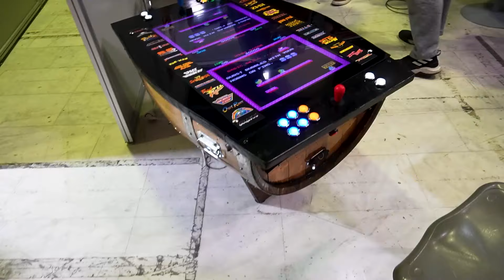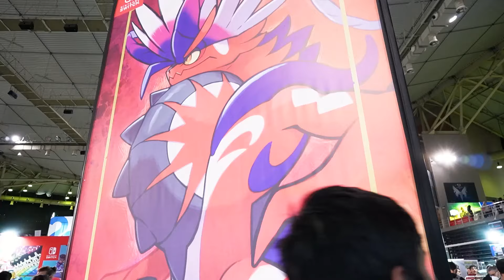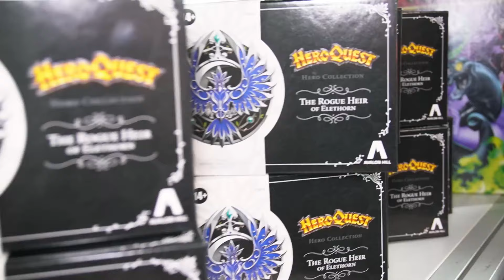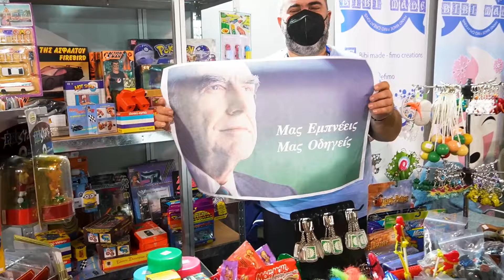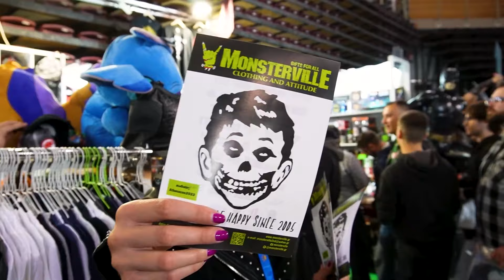Retrovlog | Athenscon 2022!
Μετά απο 3 χρόνια απουσίας, η Athenscon επέστρεψε και δεν υπήρχε περίπτωση να χάσουμε την ευκαιρία να περάσουμε ένα ολόκληρο Σαββατοκύριακο χαμένοι μέσα στο geekness!
Edited by @GSakYT

Στο Video θα βρείτε:
Συνεντεύξεις

Αν ξέχασα κάποιον ή κάποιος εμφανίζεται στο vlog και θέλει να αφαιρεθεί/γίνει blur, επικοινωνήστε μαζί μου στα παρακάτω social.